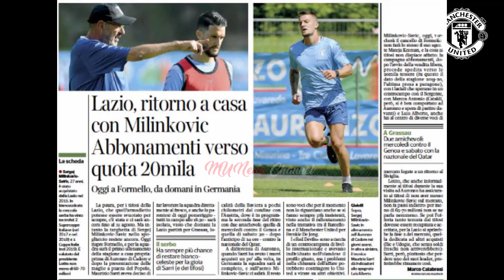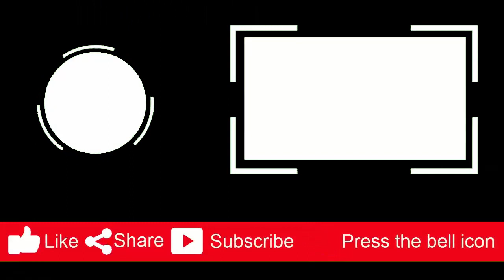FRENKIE DE JONG ALTERNATIVE: Man United told £55m £59m offer would be accepted